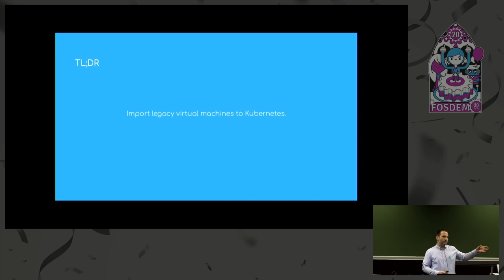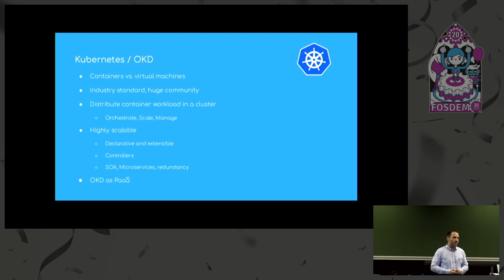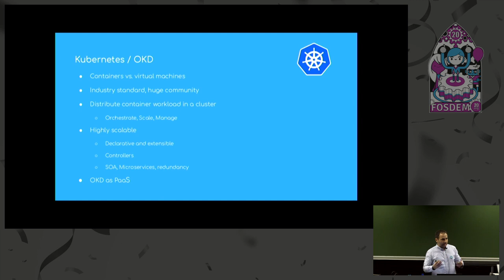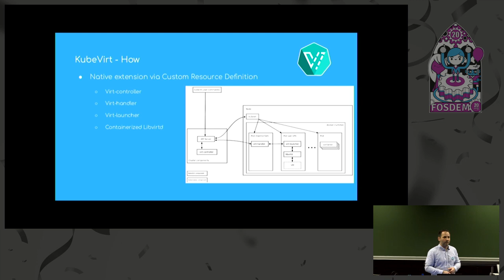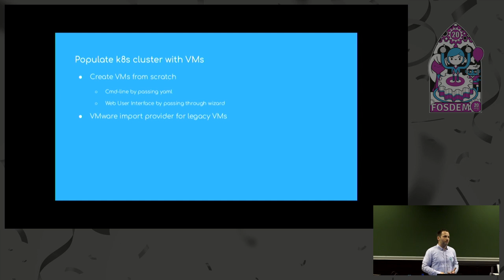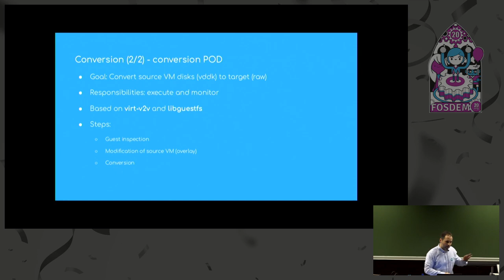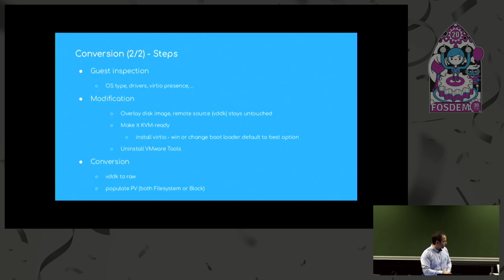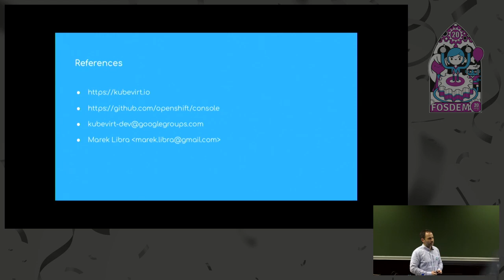A VM journey from VMware to Kubernetes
by Marek Libra

Kubernetes became primary platform for managing containerized applications.
In connection with KubeVirt, it can manage both containers and virtual machines in a single cluster to enable mixed workloads and so give second breath to existing legacy workloads based on virtual machines which might not be feasible to containerize for either technical or business reasons.

Consolidation of so far distinct clusters for VMs and containers is the next logical step.
Come to see an end to end conversion of a VMware virtual machine into Kubernetes.
Conversion of a virtual machine from VMware to Kubernetes will be presented.

An attendee will learn:
- briefly about KubeVirt (virtualization add-on for Kubernetes)
- how to convert an existing VM to Kubernetes
- implementation aspects (deep-dive)
- about ongoing development and how to participate

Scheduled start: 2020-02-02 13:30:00